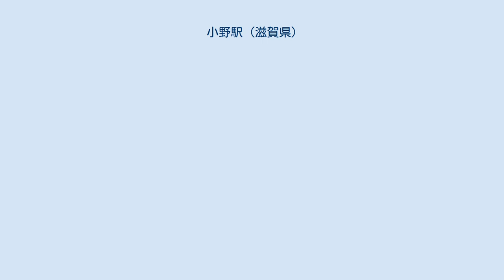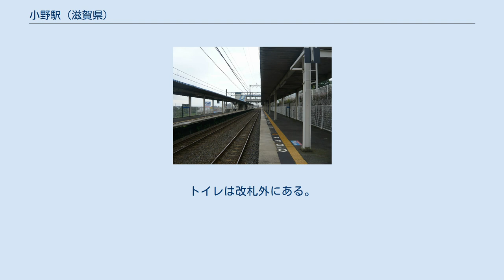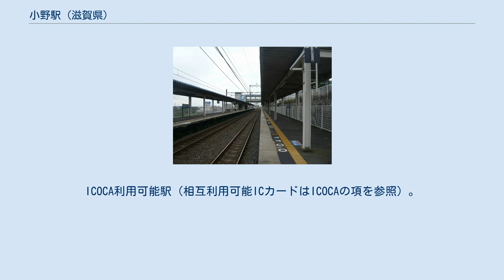小野駅 (滋賀県)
ホーム 小野駅（おのえき）は、滋賀県大津市湖青一丁目にある、西日本旅客鉄道（JR西日本）湖西線の駅である。
 京阪電鉄が開発した「びわ湖ローズタウン」の最寄り駅として、京阪電鉄の全額負担で設置された請願駅である（学研都市線の松井山手駅も同様）。
JR西日本が発足してから、愛称としてのアーバンネットワーク区間内で最初に新規開業した駅であり、湖西線の開業後に新設された唯一の駅である。
なお湖西線開通前の1969年まで付近を走っていた江若鉄道の堅田駅 - 和邇駅間には真野駅が存在したが、当駅と場所は異なる（江若鉄道真野駅は現在の滋賀県大津市真野五丁目付近にあり、湖西線・堅田 - 小野のちょうど中間地点にあった）。
 相対式ホーム2面2線を持つ高架駅になっている。
駅舎やロータリーの街灯は船をモチーフにしたデザイン。
 改札口はホームよりも上層に設けられており、1番のりばへは階段を下り、反対側の2番のりばへは跨線橋（連絡通路）を渡る。
ホームエレベーターは、1番のりば（1階）・改札口（2階）・連絡通路（3階）をつなぐ1基と、2番のりば（1階）・連絡通路（3階）をつなぐ1基が設置されている。
トイレは改札外にある。
 なお、当駅は2007年11月よりホームエレベーターの設置工事が始まり、2008年3月15日のダイヤ改正日から使用を開始した。
また、発車標（電光掲示板）も各のりばに設置され、3月18日より使用を開始した。
 堅田駅が管理し、JR西日本交通サービスが駅業務を受託する業務委託駅であるが、みどりの窓口が設置されている。
 日中時間帯は1時間あたり2-3本が停車する。
 開業当初は主婦の利用が多かった。
 2021年3月のダイヤ改正により、小野駅から和邇駅へ向かう便は廃止された。